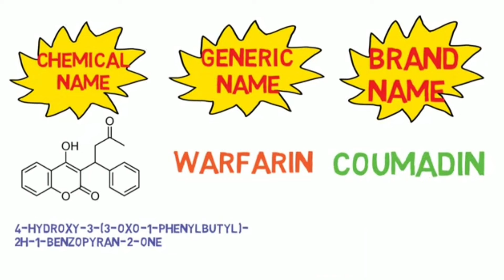Branded vs. Generic Drug. Alin ang mas mabisa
Bakit ba mas mahal ang branded medicine kumpara sa generic? dahil ba ito ay mas mabisa? ating alamin.